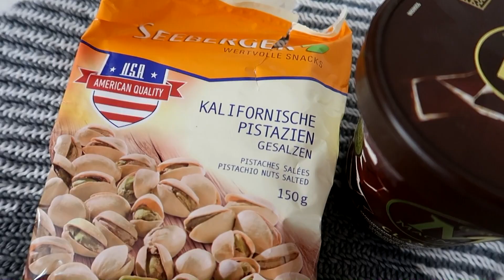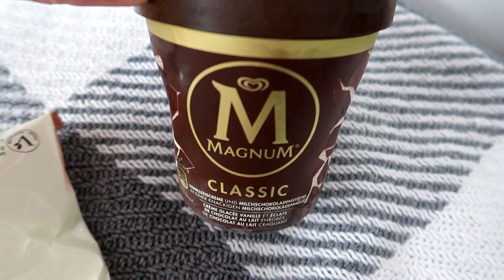Food Diary an einem entspannten Sonntag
An einem entspannten Sonntag nehme ich euch in einem Vlog mit und zeige euch auch noch in einem Food Diary, was ich den ganzen Tag über gegessen habe.

Mein Schminktisch

Mein Bildschirm